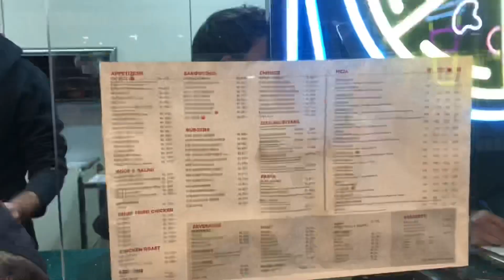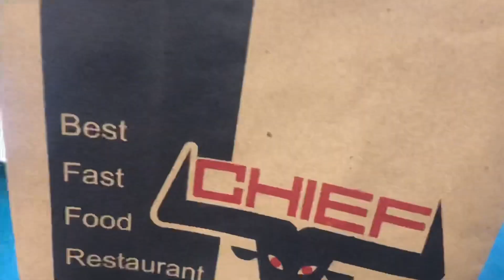50th Vlog and The Last Vlog Of 2022| Bye Bye 2022